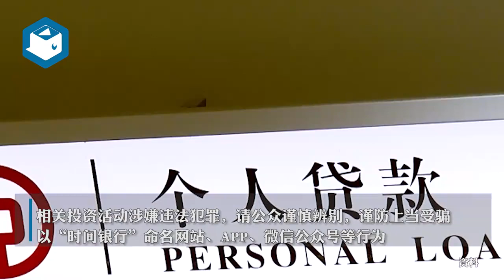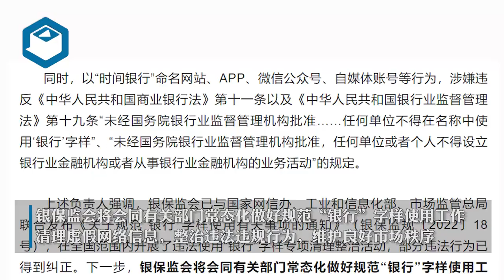这“银行”是假的！上市计划也是假的！银保监会发声